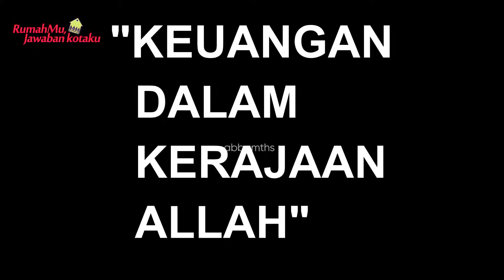Abbamths 31 Maret 2019